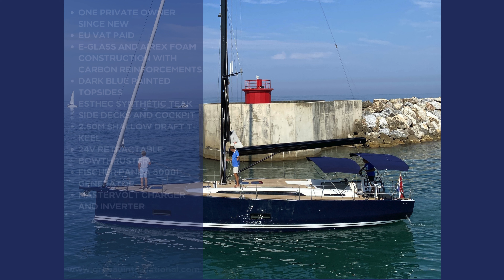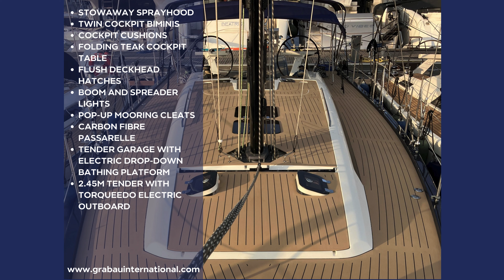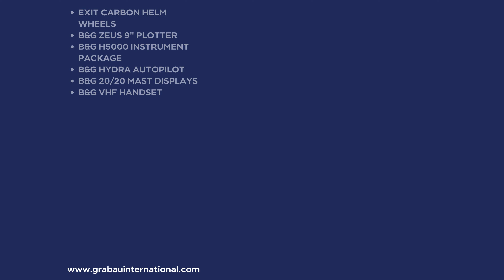[NOW SOLD] 2020 SOLARIS 47 'Avalon' | Sailing Yacht for sale with Grabau International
AVALON is a beautifully presented 2020 one-owner example of the award-winning Solaris 47. Fitted out with a huge specification for fast and comfortable cruising, AVALON ticks pretty much every possible box.